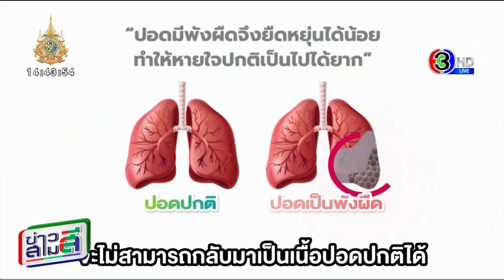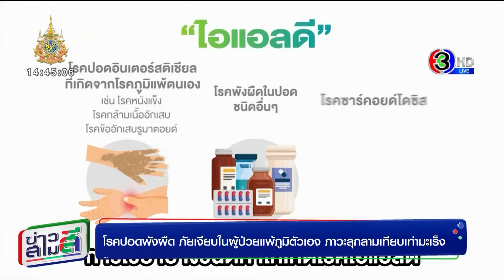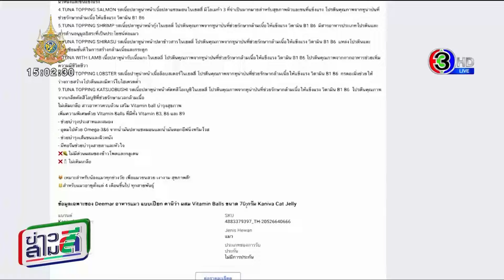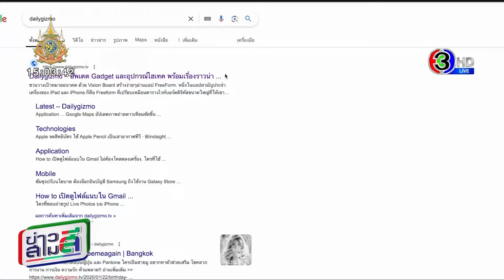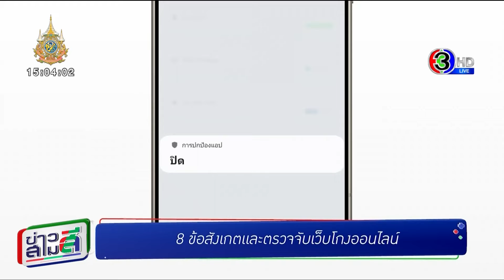ข่าวสามสี 2 ต.ค. 67 - ราคาผักสดปรับตัวขึ้น รับวันล้างท้อง ก่อนเริ่มกินเจพรุ่งนี้